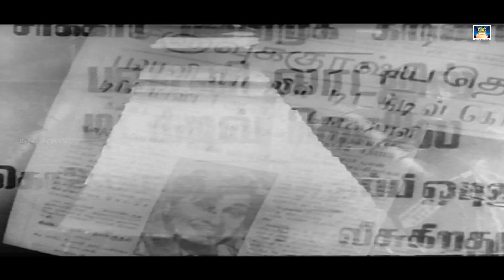பிள்ளைகளுக்கு பாடம் சொல்லி தர்றேங்களா இல்ல அரசியல் சொல்லி தர்றேங்களா..MGR And Kamal Best Scenes HD.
Cast
M. G. Ramachandran as Anandhan, a drill master
Devika as Jothi
M. R. Radha as Punniyakodi
S. A. Ashokan as Inspector Baskar
S. V. Sahasranamam as Muthaiah Pillai
S. V. Ramadas as Abhu Salim
Javar Seetharaman as CID Sundar
Kamal Haasan as Balu
P. S. Veerappa as Jambu
Manorama as Mano

Movies
ShortFilms
Special Programs
Events
Movie News

Winner Videos.